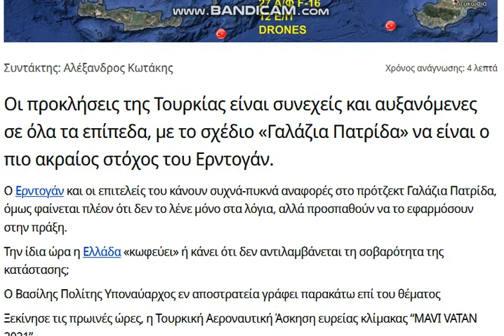2023 03 02 , news gr